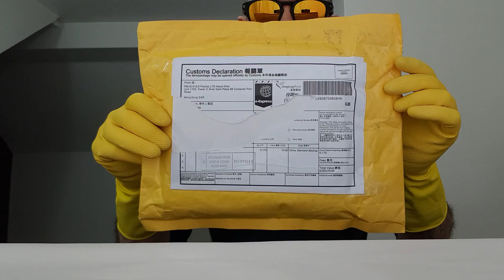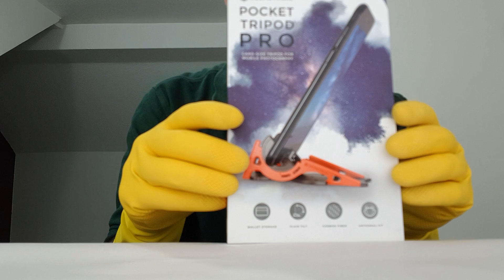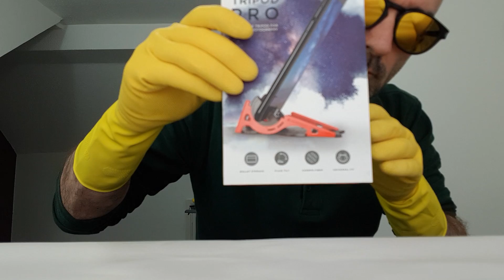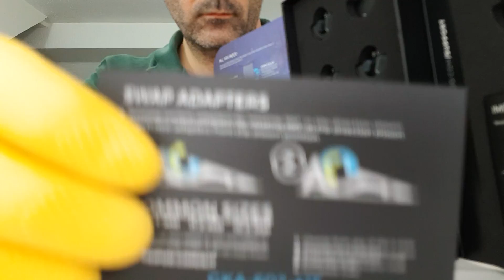ASMR show: World's Smallest Pro Tripod - size of a credit card 💓 ASMR unboxing video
World's smallest tripod is the size of a credit card! Unboxing the Geometrics Pocket Tripod Pro. Filmed with a Samsung Galaxy S8 front camera and ... oh what happened to autofocus 😭 kthxbai

IF YOU ARE CONCERNED ABOUT THE CONTENT OF THIS VIDEO PLEASE READ THROUGH THIS ENTIRE DESCRIPTION BEFORE FLAGGING IT

Sample Self Certification Questionnaire:

Audience: What audience is the video appropriate for?
[x ] Appropriate for all audiences
[ ] Only appropriate for teenagers and up
[ ] Only appropriate for mature audiences

Profanity: Does this video contain profanity or vulgarity?
[x ] No profanity, or light profanity used in a non-hateful, comedic, or artistic manner.
[ ] Moderate profanity used occasionally in a non-hateful, comedic, or artistic manner, or a music video with profanity throughout
[ ] Profanity used throughout or at the very beginning of the video in the context of comedy, documentary, news, or education
[ ] Profanity in the title or thumbnail image, or profanity used repeatedly in a vulgar or hateful context

Sexualized content: Does the video, audio, or images contain sexual content or nudity?
[x ] No sexual content, or content with romance, kissing, limited clothing in non-sexual settings, or general discussions of relationships or sexuality
[ ] Limited clothing in sexual settings, sensual dancing, moderate sexually suggestive behavior, or a music video containing sexual content
[ ] Blurred nudity, focus on sexual body parts, focus on sex as a topic, discussions about sex acts, implied or display of sex acts or sex toys without visible contact or nudity
[ ] Full nudity, explicit sex acts, exposed nipples, animal mating, sexual abuse, or sexual content in the thumbnail

Violence or graphic content: Does the video, audio, or images contain violent or graphic content?
[x ] No violence, or content contains mild violence or injury without showing blood or graphic content
Violence as part of video games, comedy, or music videos
[ ] Contains educational, historical, or documentary content related to war and conflict
[ ] Focus on blood, gore, and violence in video games, animal violence, or animation. Sports, accidents, pranks, or “fails” with serious injury. Blood shown in body modification or medical procedures.
[ ] Graphic content shown including severe injury, real death, harm to minors, and abuse of animals

Drugs: Does the video, audio, or images contain illegal, recreational, regulated drugs or substances, or other dangerous products?
[x ] No drug-related content, or content with humorous references, education, music, or statements without glorifying or promoting drugs
[ ] Displays consumption, fabrication, and distribution of drugs in the context of music, comedy, news, education, or documentary
[ ] Depicts abuse, buying, making, selling, or finding drugs in a graphic and detailed way

Hurtful: Does the video, audio, or images contain words that could be considered biased, demeaning, or hate speech against a protected group (for example: race, religion, national origin, gender, sexual identity, age, disability, military status)?
[x ] No. Any references to protected groups are in a non-hurtful, comedic context.
[ ] Yes, but used as part of news, documentary, or education
[ ] Yes, video is likely to offend an individual or members of a protected group

Firearms: Does the video contain images of real firearms or weapons?
[x ] No
[ ] Yes
[ ] Yes, and contains information about fabrication or modification of firearms to increase capacity, concealment, or lethality

Sensitive current events: Does this video discuss terrorism or sensitive current events like war, death, or tragedy?
[x ] No
[ ] Yes